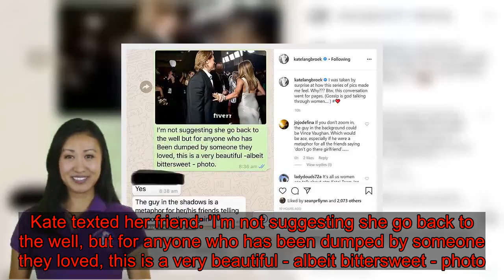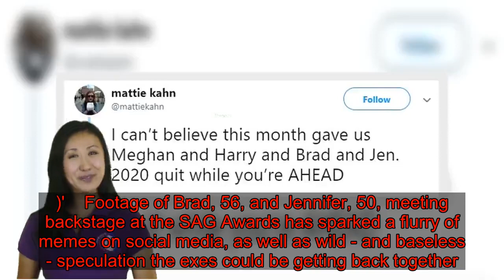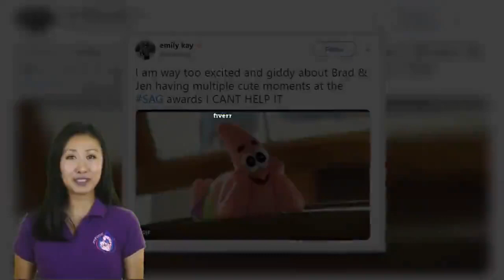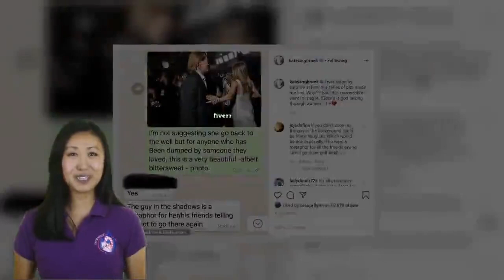Kate Langbroek reveals the one detail in THAT Brad Pitt and Jennifer Aniston photo everyone missed..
Brad Pitt and Jennifer Aniston's friendly reunion backstage at the SAG Awards in Los Angeles on Sunday night has the whole world talking.And radio host Kate Langbroek offered her thoughts on the matter on Monday, saying she found photos of the exes' brief catch-up surprisingly poignant.She shared a screenshot to Instagram of a text message exchange with a friend, in which she described the sight of Brad and Jennifer touching hands as 'beautiful' and 'bittersweet'.  Kate texted her friend: 'I'm not suggesting she go back to the well, but for anyone who has been dumped by someone they loved, this is a very beautiful - albeit bittersweet - photo.'Her pal then pointed out something that many people had missed: the partially shadowed man - believed to be a security guard - standing in the background between the former couple. They said that 'the guy in the shadows' was the perfect metaphor for friends and family telling Jennifer 'not to go there again'.Kate captioned the exchange: 'I was taken by surprise at how this series of pics made me feel. Why? By the way, this conversation went for pages. (Gossip is god talking through women...)'    Footage of Brad, 56, and Jennifer, 50, meeting backstage at the SAG Awards has sparked a flurry of memes on social media, as well as wild - and baseless - speculation the exes could be getting back together.'Brad and Jen!! Brad and Jen!! This is not a drill!!!' wrote one Twitter user. Another tweeted: 'I am way too excited and giddy about Brad and Jen having multiple cute moments at the SAG Awards. I can't help it.'   Slip into a silky slip dress by Dior like Jennifer Aniston   vintage Christian Dior by John Galliano slip dress   Shop the brand here  Buy now   Jennifer Aniston looked sensational in this curve hugging Galliano for Dior slip dress that she rocked down the red carpet at this years SAG awards in Los Angeles.   The Morning Show star kept things minimal with little jewelry and no handbag this evening but let her sultry slip dress do all the talking hailing nineties nostalgia.    We love the clean lines and luxurious silk fabrication, sadly it isn't currently available to buy online but follow the link on the right to shop the current ready-to-wear collection.    Also, recreate her look for less with one of our high street finds down in the carousel below.  * PRICES MAY NOT BE AS ADVERTISED   ...NOW GET ONE LIKE IT FOR LESS  Previous   Next  $395  Halston Asymmetric Satin Slip Gown   Buy now   $330  Alice + Olivia Kayla Seamed V-Neck Slip Dress   Buy now   $595  VOZ liquid slip dress at Farfetch   Buy now   $89  Elizabeth and James long slip dress at Yoox   Buy now   Brad was also caught on camera watching his ex-wife's acceptanc